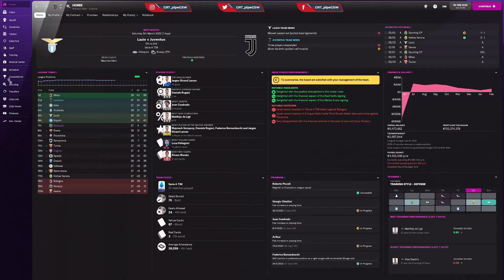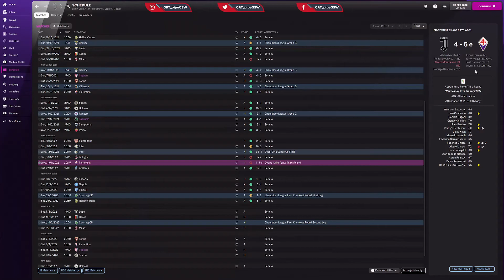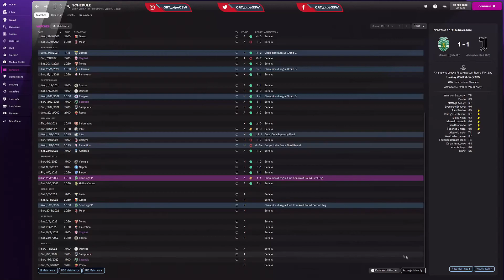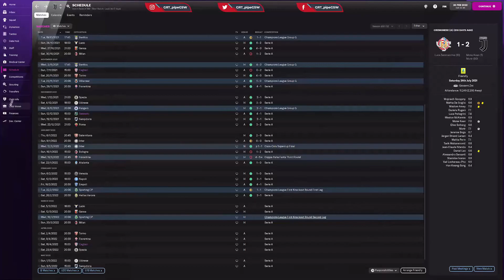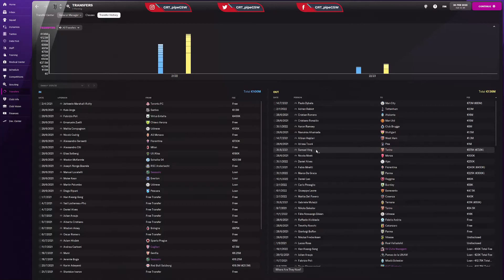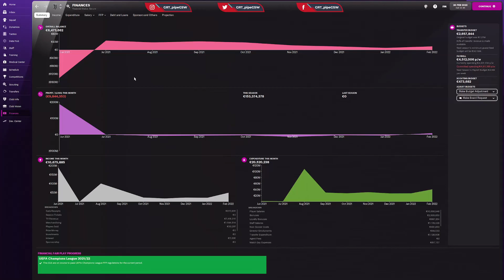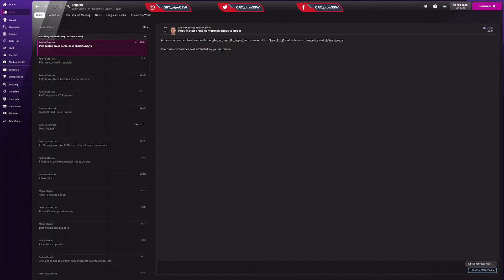Lets Play FM22 Juventus Rebuilding "The Old Lady" Transfer window Report and Champions League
Another episode in Lets Play FM22 with Juventus (Football Manager 2022). We finished transfer window with another free signing, that sighning was Xavi Simons. Finaly we manage to sell Ramsey we sold the bad boy Dani Alves and hot prospect Cosimo Da Graca. Money is almost lost so the sold out is imminent next season. We lost the cup match against Fiorentina and drew first leg match in Champions league against Sporting Lisbon.

Još jedna epizoda u serijalu Lets Play sa Juventusom u Football Manager 2022 (FM22). Transfer period je završen, uspeli smo da obezbedimo Xavi Simons-a. Konačno smo prodali Remzija, takođe smo prodali Dani Alvesa i De Gracu isto. Još malo je ostalo do katanca na klubu, tako da sledeće sezone totalna rasprodaja. Ispali smo u kupu od Fiorentine i odigrali smo nerešeno sa Sportingom u Ligi Šampiona.
Hvala na gledanju vidimo se na live streamu i u sledećoj epizodi.

Type in  comments what you wan to see next / Napisite u komentarima sta hocete jos da vidite.

For more support you can check my links here / Za podrsku pogledajte moje linkove ovde